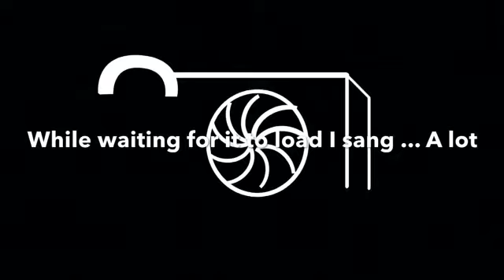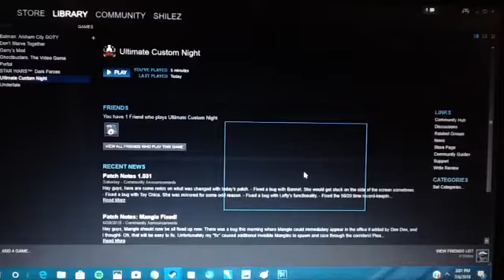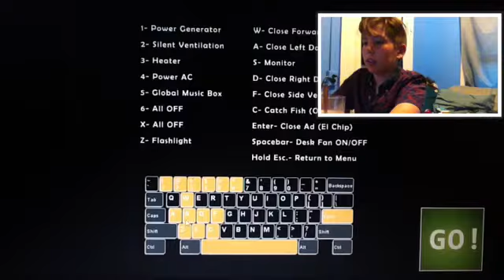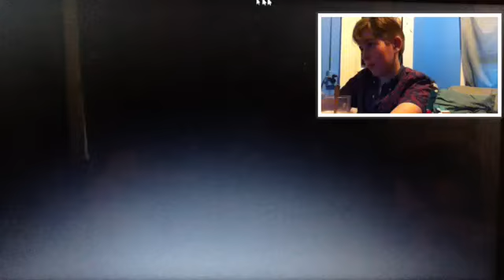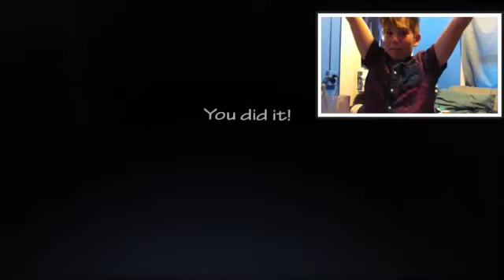Ultimate custom night lets play #1